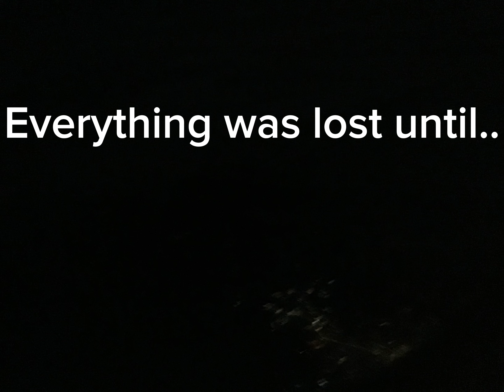Toronto Maple Leafs 2024 Playoff Hype - Kingdom Epic Prelude Karaoke.